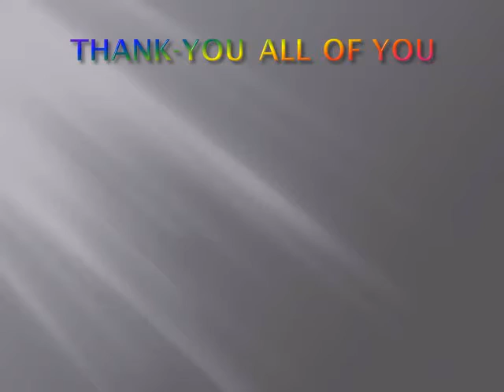GENIUS COMPUTER EDUCATION KAMTHA PRAKALP SHYAMKUWAR